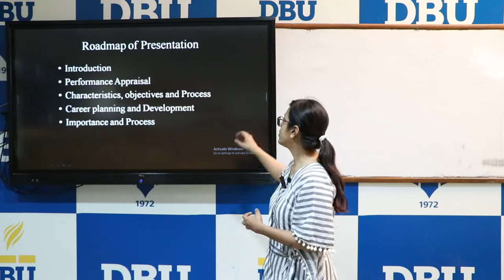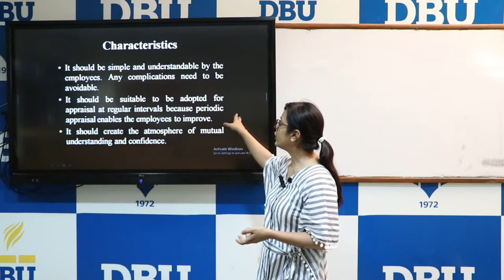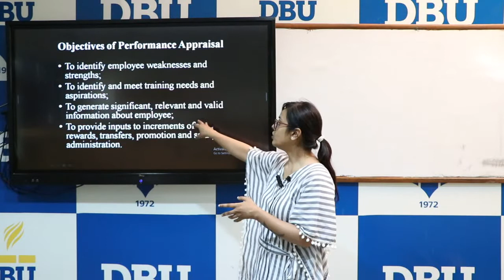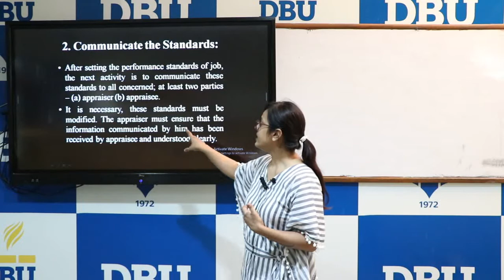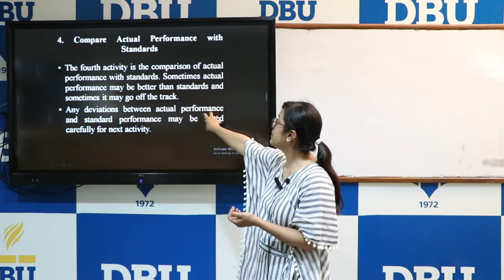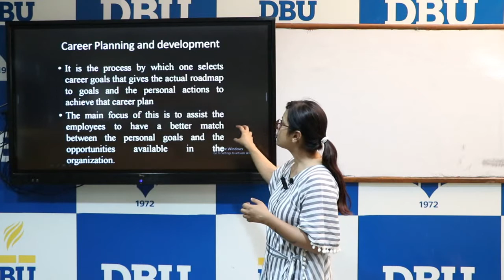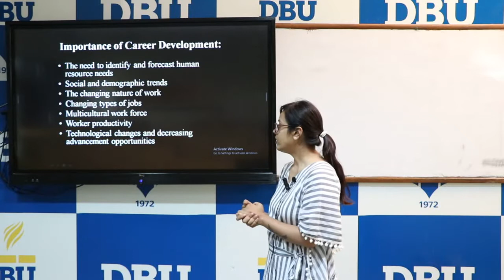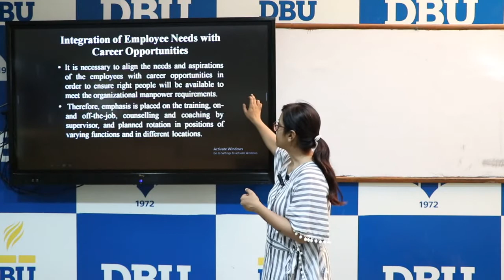Dimension of HRD - Dr. Manpreet Kaur | Desh Bhagat University, Punjab